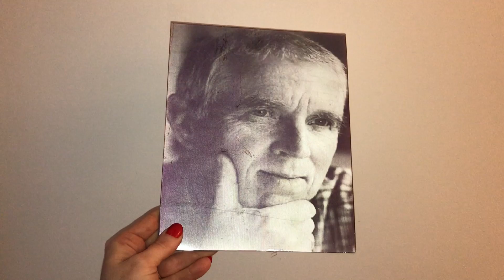Lenticular Printing Service || Cusom Lenticular Prints || Awesom Lenticular Prints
TwenT3 is a UK Based Lenticular Printing Company That Produces Custom Lenticular Prints For All. We Produce a Range of Custom Lenticular Products ranging From Business cards, Phone Covers, and Fridge Magnets to Specific Custom Sized Prints.
Lenticular Images are unique and cool photo gifts. It is a great way to show more than the single picture on the same frame. Lenticularimages show different images when you move them right and left, depending on the viewing angle. These personalized gift ideas will make your loved ones go ‘wow’. TwenT3 present the personalized gift ideas to make your occasions go wonderfully.
Lenticular imaging is a cutting edge printing process through which the bright impression of movement and 3D effects are depicted onto the single 2D printing surface. Lenticular images have gone through a long way of advancement since their beginning. You can keep them in your homes as a hanging decorative item or you can also keep them in your bags as unique business cards. These lenticular images take your most notable instants into life.

Just by the click of a camera, you can save your most treasured moments into pictures. TwenT3 produce such lenticular images that bring life to your regular photos. The elegant and personalized lenticular images will be supplied to your doorways. TwenT3’s personalized gift ideas are perfect for family and friends alike. Give us up to 2 of your hi resolution photos and we will change them into special lenticular images fixed in a frame. These high-quality and customized personalized gift ideas are Ideal to hang anywhere in your home or you can gift them to anyone as a high-class gift.

business card printing
3D business cards
premium business cards
3D lenticular business cards